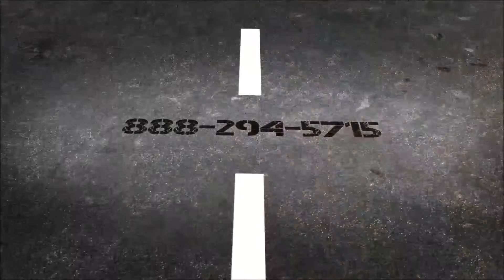Ford Service Shop Breckenridge, TX | Service Shop near Comanche, TX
In need of Ford service shop in the Breckenridge and Comanche, TX vicinity? Stanley Ford is just a short drive away with all the necessary equipment and highly trained technicians to help. We have a large inventory of auto parts such as brakes, struts, coils, spark plugs, oil filters, exhaust systems, ignition coils, and more are available. Stanley Ford, just a brief distance away from Breckenridge and Comanche, TX , is dedicated to providing these essential materials and services for your Ford. We look forward to assisting you in any way possible.